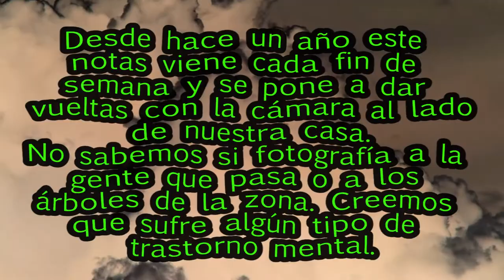Doormat: El loco canon de Nikolas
No te rayes tío.